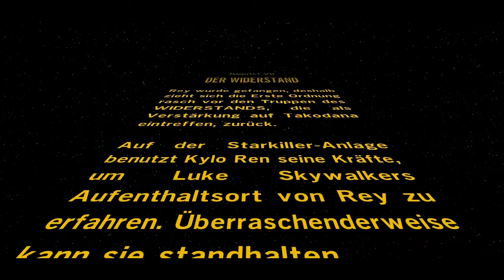LEGO STAR WARS: Das Erwachen der Macht #013 Der Widerstand | Teil 1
!!! WICHTIGE IMFORMATIONEN !!!

Charaktername: Realygirllp

Dir gefällt das Spiel?